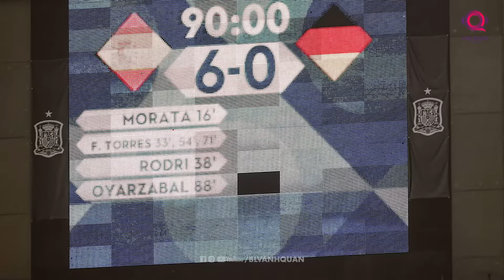TRẬN CẦU TÂM ĐIỂM: ĐỨC - TÂY BAN NHA | Đây là chung kết sớm!